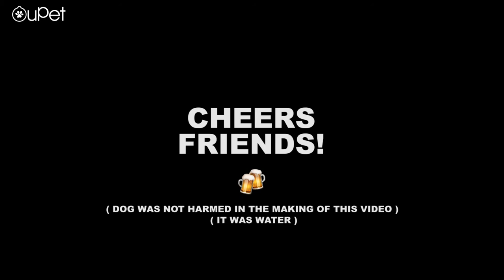Bulldog Drinking Beer 😱🚫